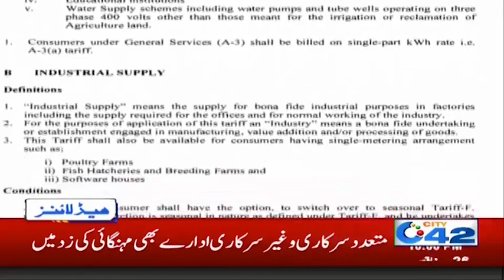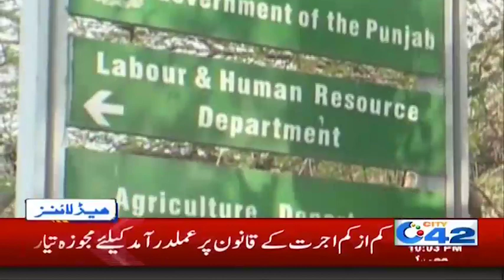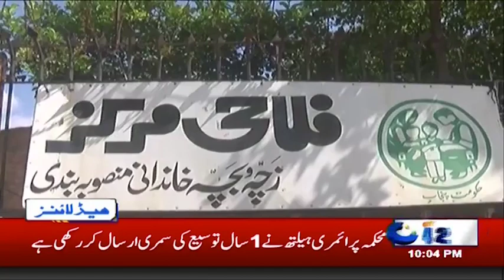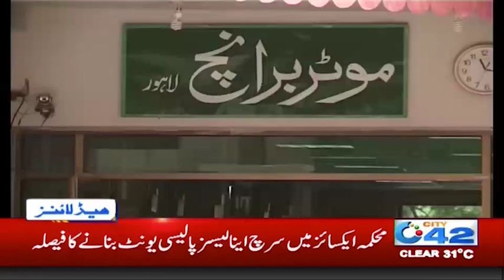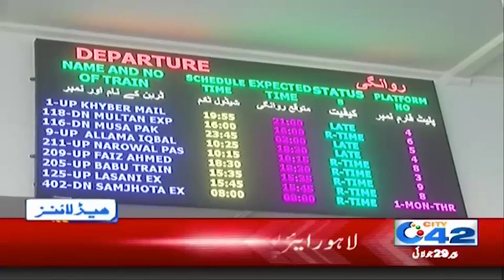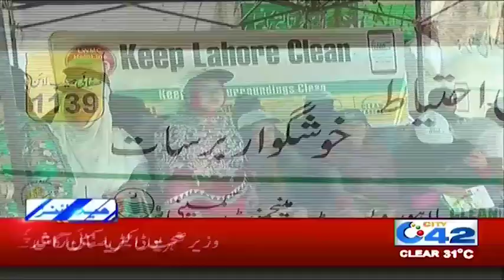News Headlines | 10:00pm | 29 July 2019 | City 42